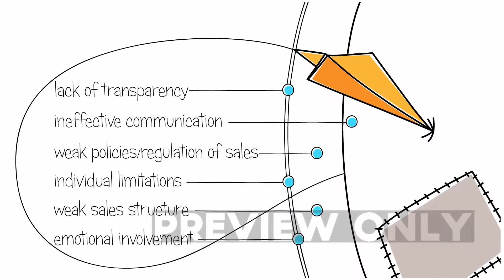ChargeBack Proof Video